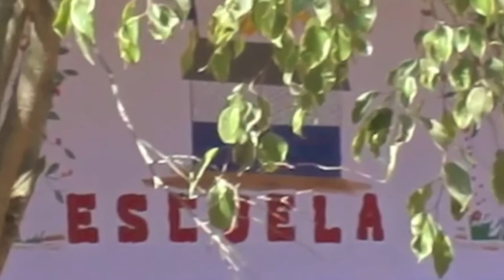Gaviña Gourmet Coffee - Michael Gaviña visits El Salvador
Gaviña Gourmet Coffee is dedicated to the growing communities that we partner with. In this video, Michael Gaviña visits a school in El Salvador, an important coffee producing nation, to see the impact of our educational outreach partnership with two schools in coffee growing communities. We have supported schools in Mexico, Nicaragua, and El Salvador, and look forward to continuing our support in the future.